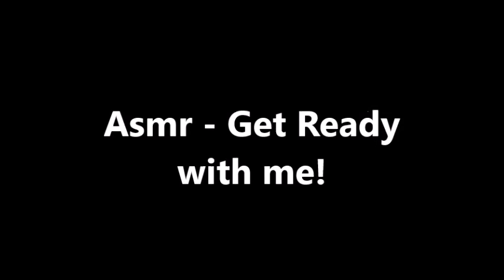Asmr Get ready with me .. make up clothes hair whispering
I got ready quick so this isnt like a full make look.. and sorry for the horrible lookin dry skin on my face i am super paranoid about it